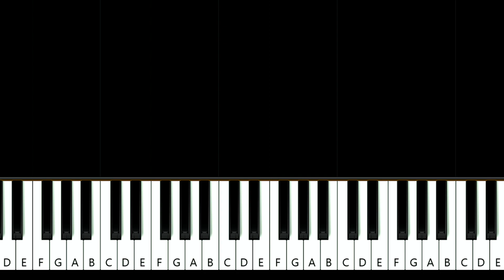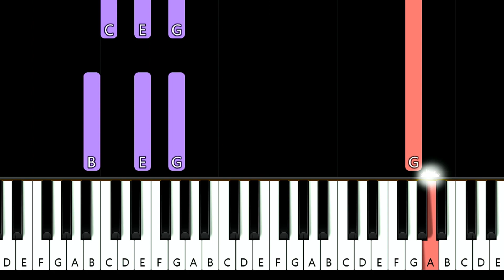Conan Gray - Best Friend | Piano Tutorial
How To Play Conan Gray - Best Friend (in the key of G Major)  (Piano Tutorial / Piano Lesson)